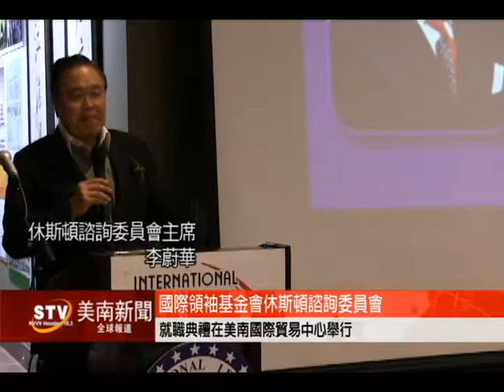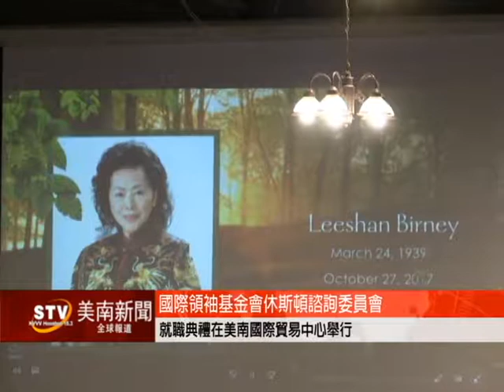5 國際領袖基金會休斯頓諮詢委員會